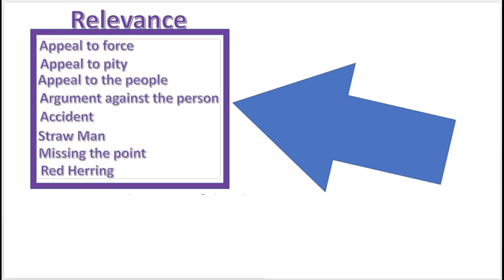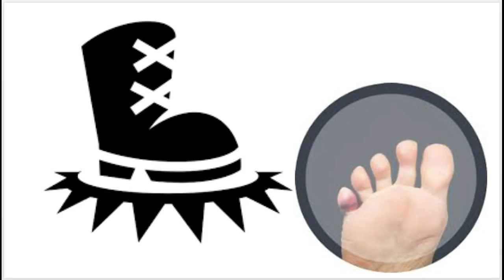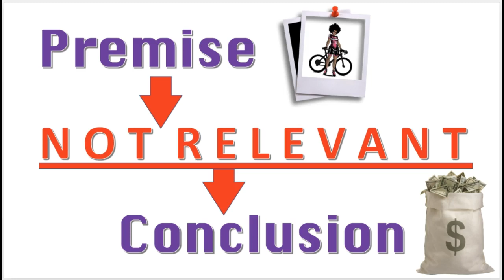Learning Logic [] 24 [] Appeal to Force Fallacy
Learn how to evaluate arguments and construct good arguments. In these simple video series you will learn to master logic in an easy to understand way. Improve your critical thinking skills.